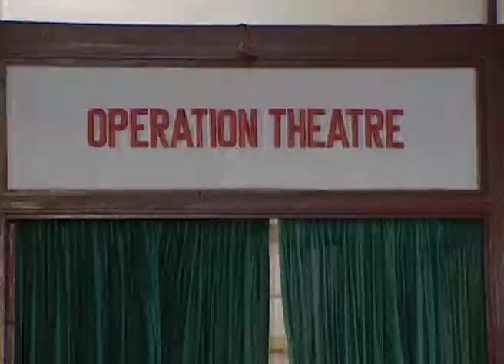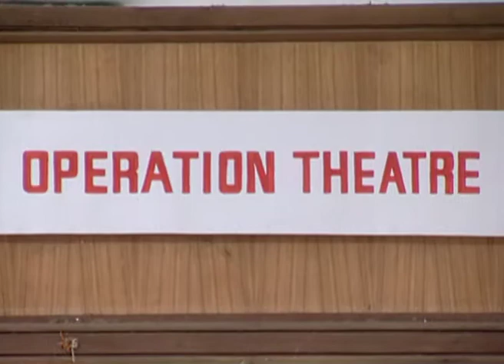Eka Shwasache Antar | Marathi TV Serial | Full Episode - 51 | ZEE MARATHI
Show Name : Eka Shwasache Antar
Producer/Star Cast : Girish Oak
Episode No : 51

"Eka Shwasache Antar’ is a Marathi serial that aired on Zee Marathi and focuses on the professional life of a doctor mixed with what goes when the doors are closed.
The serial shows how doctors do everything in their power to save the lives of several patients keeping their own interests at bay and sacrifice a lot.
It also shows that how mere politics can interfere with the business of a hospital and how people can be meddling with stuff they don’t know about. Drama and suspense fill each and every one of the episodes."